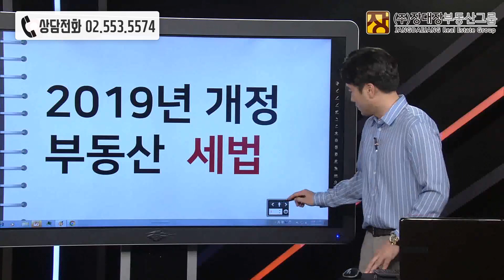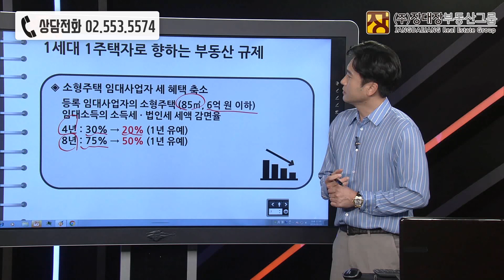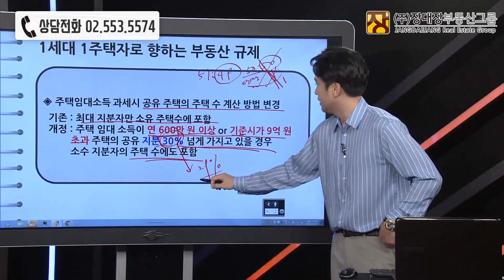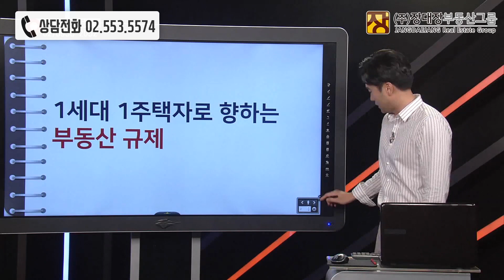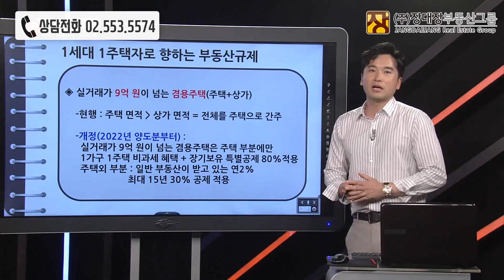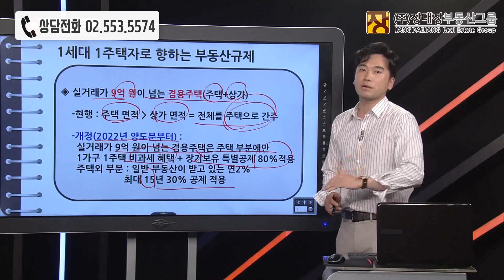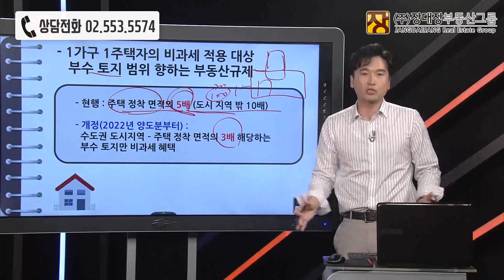[부동산강의/부동산투자/부동산규제] 1세대 1주택 부동산 규제? "생각보다 많이 바뀌었습니다"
*매주 화,목요일 오후 12시~1시까지 장대장부동산그룹 장용석대표와 함께 합니다.

[SBS CNBC] 부동산 삼국지
*매월 첫번째 월요일 오후 10시~11시까지
  장대장부동산그룹 장용석대표와 함께 합니다.
*재방송 시간 : 3일(화) - 03:00, 23:00
                          4일(목) - 05:00
                          7일(토) - 06:00, 16:00